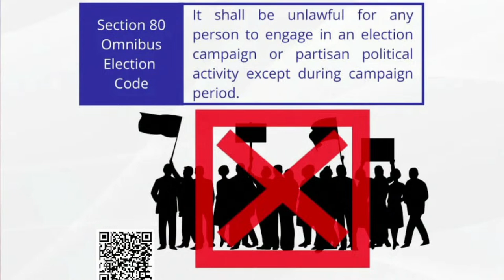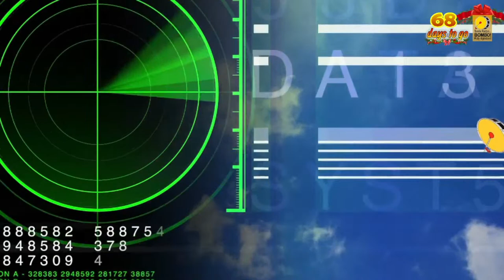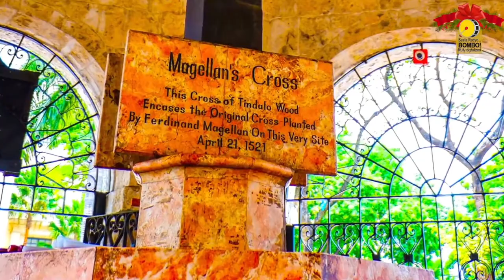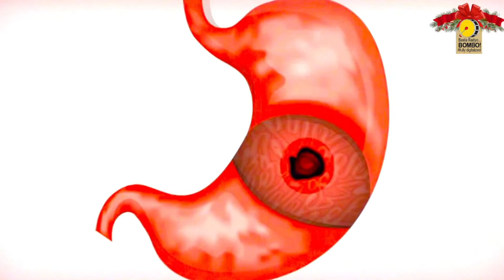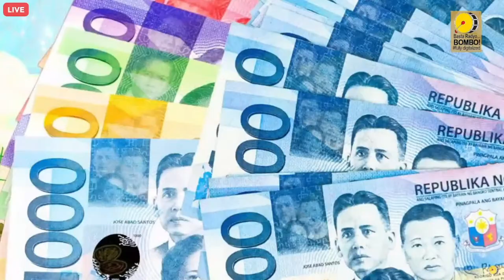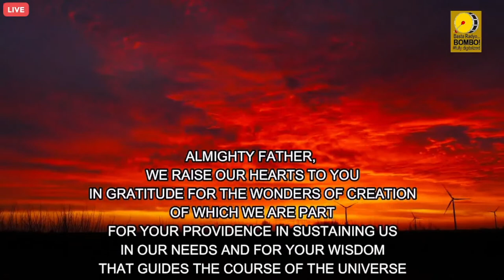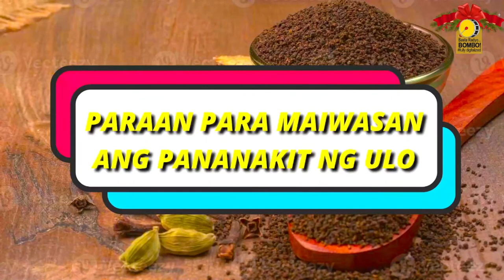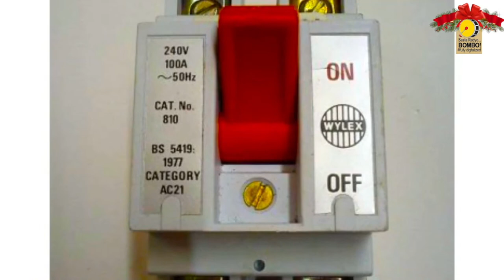Bombo Radyo DZNC Cauayan Wednesday Programs | October 18, 2023